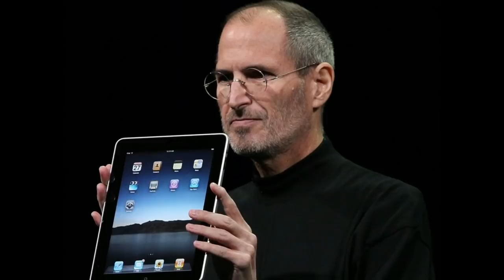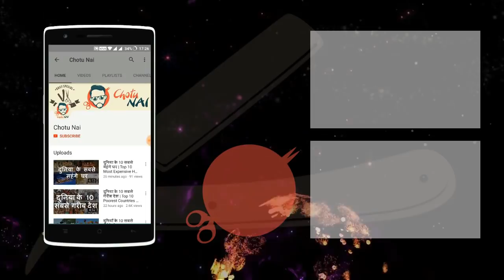10 लोग जिन्होंने अपनी हार को जीत में बदला | 10 Persons Who Turned Failure into Success | Chotu Nai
10 लोग जिन्होंने अपनी हार को जीत में बदला

1 स्टीव जॉब्स
स्टीव जॉब्स एक अमेरिकी बिजनेस टाईकून और आविष्कारक थे | वे एप्पल इंक के सह-संस्थापक और मुख्य कार्यकारी अधिकारी थे | एक अमेरिकी बिजनेस टाईकून और आविष्कारक थे |

2 वाल्ट डिज्नी
मिकी माउस को गढ़ने वाले वाल्ट डिज्नी को एक अखबार से यह कहकर नौकरी से निकाल दिया गया की उनमे क्रिएटिविटी की कमी है. यही नहीं ये भी कहा गया की उनमे कल्पनाशीलता की भी कमी है

3 अमिताभ बच्चन
बॉलीवुड सुपरस्टार अमिताभ बच्चन किसी परिचय के मोहताज नहीं है. उनकी आवाज़ की दुनिया दीवानी है. पर इसी आवाज़ के कारण आल इंडिया रेडियो ने उन्हें नौकरी नहीं दी थी |

4 स्टीवन स्पीलबर्ग
स्टीवन एलन स्पिलबर्ग (जन्म: 18 दिसम्बर 1946) एक अमेरिकी फिल्म निर्माता, निर्देशक और पटकथा लेखक हैं। फोर्ब्स पत्रिका के अनुसार, स्पिलबर्ग की कुल कमाई 3.1 बिलियन डालर है।

5 अल्बर्ट आइंस्टाइन
नोबेल प्राइज विजेता. महान वैज्ञानिक अल्बर्ट आइंस्टाइन का सापेक्षता का सिद्धांत सबसे प्रसिद्द है.

6 जे के रोलिंग
दोस्तों हैरी पॉर्टर फिल्म का नाम तो शायद हर किसी ने सुना होगा | इस फिल्म की कहानी इन्ही की देन है |

7 ओप्राह विनफ्रे
दुनिया की सबसे सफल टॉक शो की एंकर ओप्राह विनफ्रे का बचपन बहुत ही कष्टदायक रहा | 9 वर्ष की उम्र में उनका बलात्कार हुआ, 14 वर्ष की उम्र में ओप्राह माँ बन गयी |

8 अब्राहम लिंकन
अब्राहम लिंकन का जन्म एक गरीब अश्वेत परिवार में हुआ था | वे प्रथम रिपब्लिकन थे जो अमेरिका के राष्ट्रपति बने |

9 माइकल जॉर्डन
माइकल जॉर्डन अमरीका के एक बहुत ही प्रसिद्ध बास्केटबॉल खिलड़ी हैं। इन्होने नेशनल बास्केटबॉल एसोसिएशन के द्वारा बहुत नाम कमाया है!

10 हेनरी फोर्ड
बीसवी सदी में औद्योगिक उत्पादन में क्रन्तिकारी परिवर्तन के लिए हेनरी फोर्ड का नाम आता है. हेनरी फोर्ड की पहली दो कंपनी नहीं चली और 5 बार फोर्ड का दिवालिया निकल गया